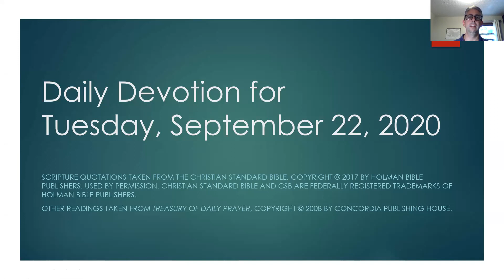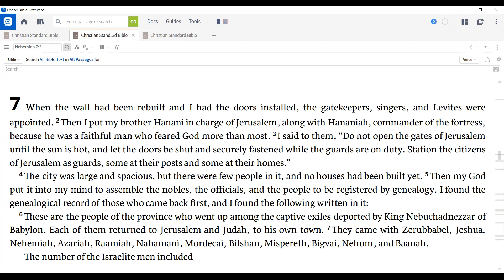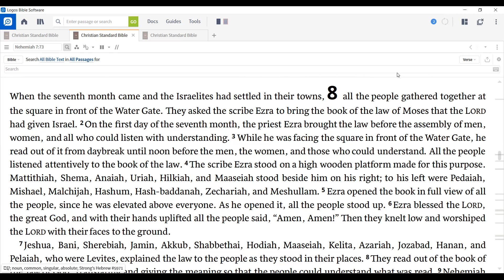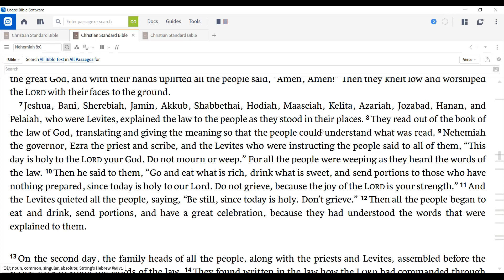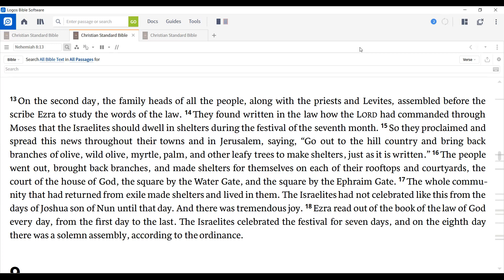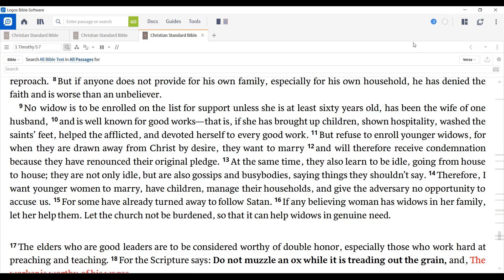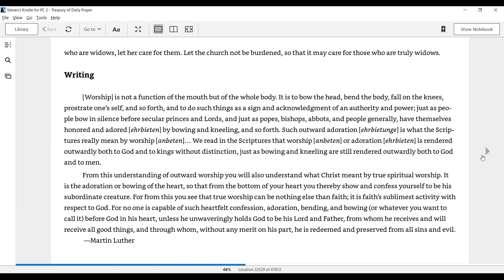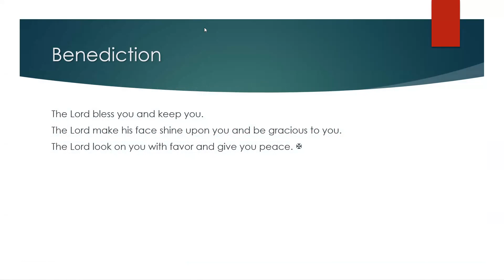Daily Devotion for September 22, 2020